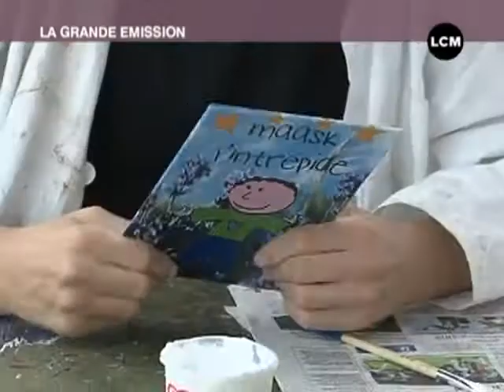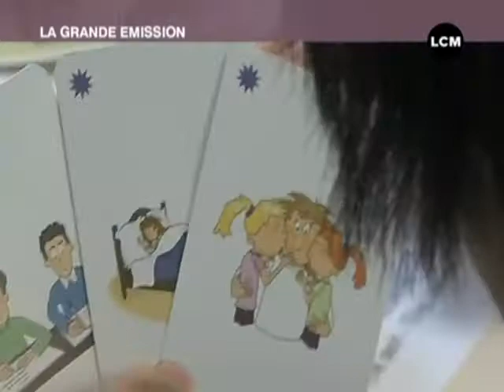Focus: l'institut médico-éducatif Les Amandiers (Marseille)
Focus sur l'institut médico-éducatif Les Amandiers qui prend en charge des jeunes handicapés.

Sites webs/blogs, copiez cette vidéo avec le bouton "Intégrer" !